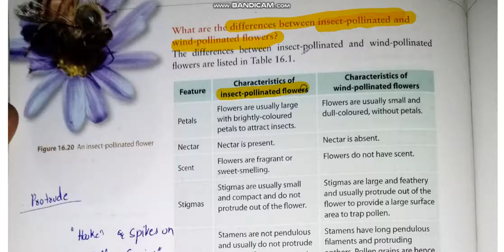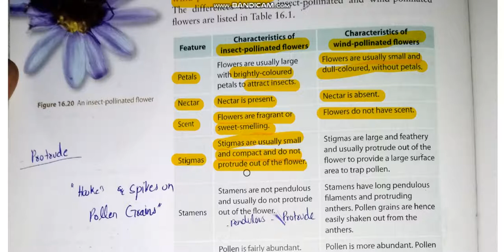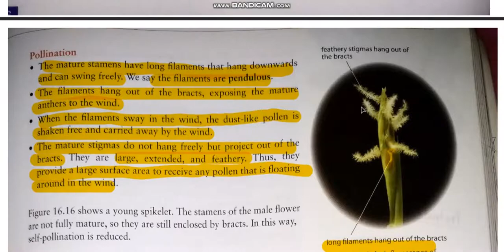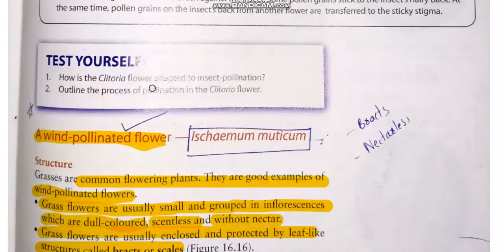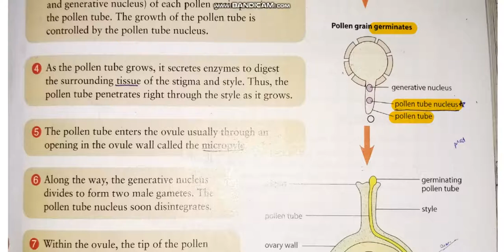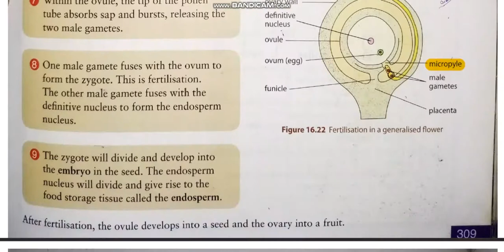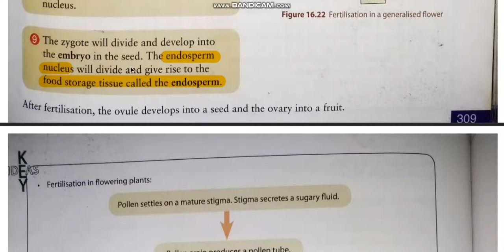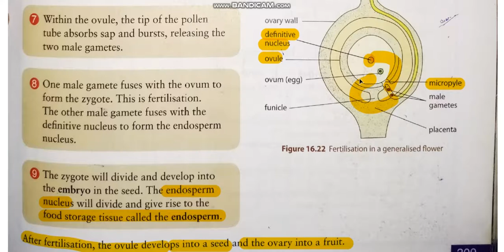O-Level C3 Lecture # 37 comparison of Wind Pollinated Flowers and Insect Pollinated Flowers